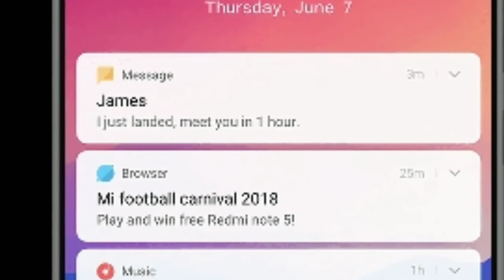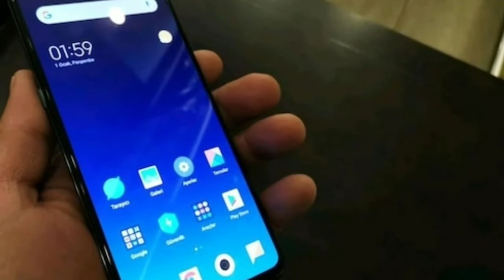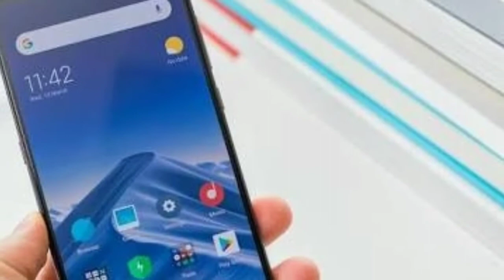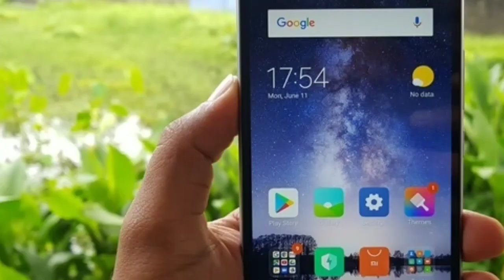MIUI 12 ANDROID 10 INDIA STABLE UPDATE FOR REDMI NOTE 7 PRO/ NOTE 7 S/REDMI 7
Hi

Aaj ki video main bataunga ki
MIUI 12 Android 10 India Stable Update ke bare mein
To friends video ko pura dekhna.

MIUI 12

redmi note 7 pro miui 12 stable update
redmi note 7s miui 12 update date
miui 12 public update
Redmi note 7 pro miui 12 update
miui 12 india stable update
miui 12 news
miui 12
Miui 12 update release
Miui 12 new update
Redmi K20 MIUI 12.0.2.0
Redmi note 7s miui 12 install

redmi Y2
redmi Y1
redm Y1LITE
redmi K20
redmi K20PRO
Mi 10